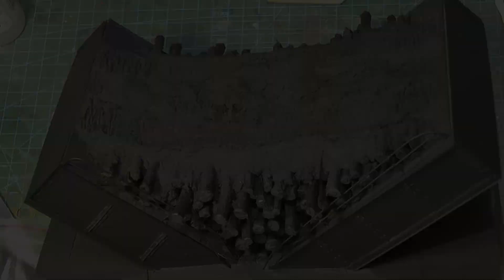POLISH IS-2 DIORAMA "CROSS THE RIVER" 1/48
Model form Tamiya +resin figure